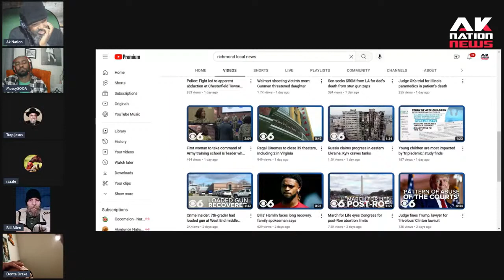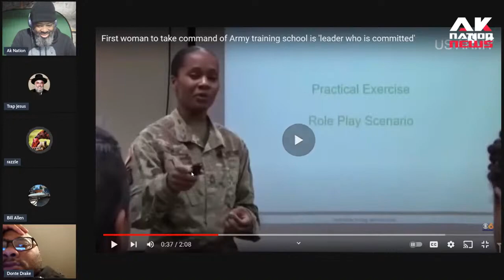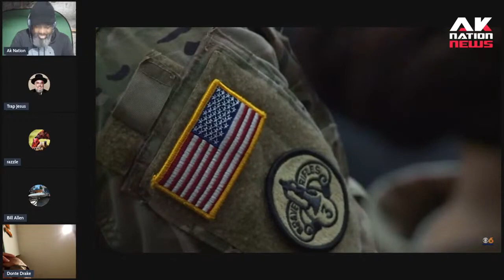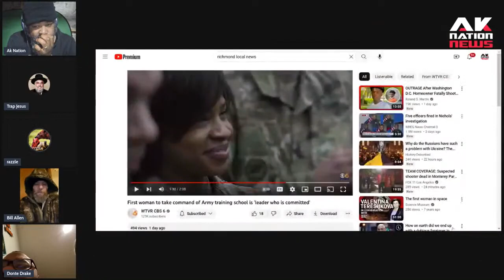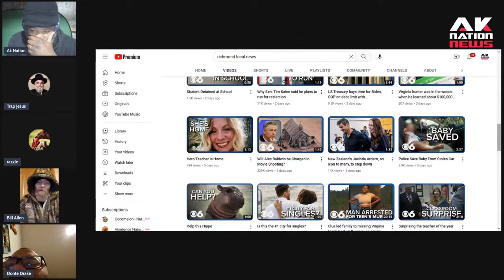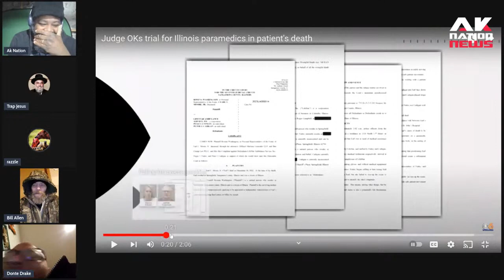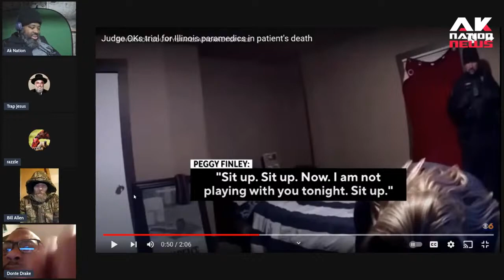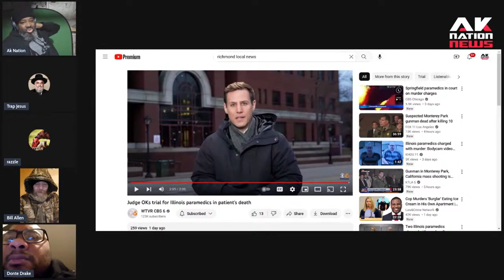First black woman general honored.